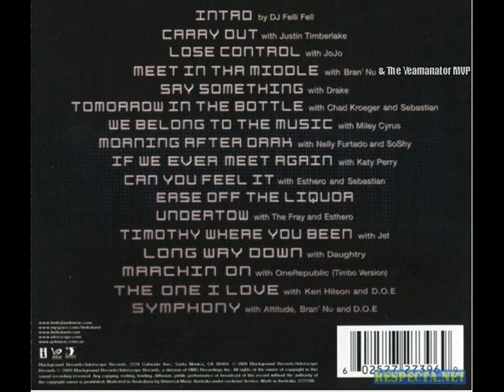The Yeamanator MVP ft Timbaland & BrandNu (aka Brandy) -Meet In The Middle (Part 1)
A very Klass song i like this one